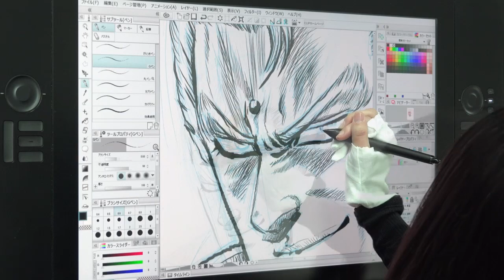聖帝サウザー 『北斗の拳 イチゴ味』 行徒妹 CLIP STUDIO PAINTで描く 1/2 線画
行徒妹先生に初のCLIP STUDIO PAINT EXで「北斗の拳　イチゴ味」より聖帝サウザー様を描いていただきました。

累計140万部突破！禁断の原哲夫画風で北斗ギャグ!!
あの聖帝サウザーがキレる!!デレる!!省みる!?
ケンシロウと仲良くなる方法を考えたり、宴会芸を披露したり、
時に五車星と遊んだり…と、とにかく楽しそうな聖帝様が満載!!
『北斗の拳　イチゴ味』大人気連載中！

TVアニメDVDも絶賛発売中！

使用機材 ： Wacom Cintiq 24HD touch

Manga artist Imoto Yukito has begun using CLIP STUDIO PAINT EX! CLIP STUDIO PAINT EX was used to draw the character Holy Emperor Souther in Fist of the North Star: Strawberry Flavor.

Over 1.4 million copies sold! This comedy spinoff of Tetsuo Hara's dramatic story shook up the manga world!See the formerly evil Holy Emperor Souther angry, bashful and...turning over a new leaf?Watch him try to find ways to make friends with hero Kenshiro, pull party stunts,and even hang out with the Gosha Sei guardians. You'll be amazed by Holy Emperor Souther's new fun-loving side!

You can also buy a DVD of the popular TV animation series!

System Environment ： Wacom Cintiq 24HD touch